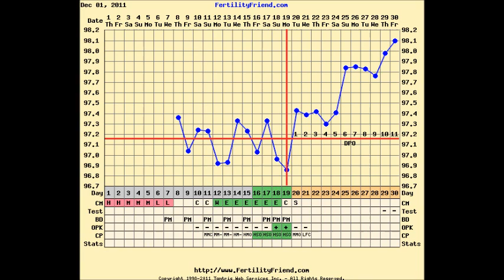Ttc after M/C # 10: 11 DPO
Trying to Conceive after Miscarriage Cycle 2-Vlog 010. Today I am on cycle day 30 and am 11 days past ovulation. I know "technically I could still get a BFP but based on the way I am feeling I highly doubt it. AF should be here in 4 days

Began spotting: 10-18-11
Miscarriage confirmed via ultrasound: 10-19-11
Took 1st dose of Cytotec: 10-20-11
Finished bleeding: 10-27-11
Positive OPK: 11-14-11 at 10:00 pm
Ovulated!: 11-16-11
Got my period: 12-1-11

Cycle 2:
Period-12/1/11-12/7/11
Positive OPK: 12/18/11
Ovulated: 12/19/11 Cycle Day 19
10 DPO: BFN
11 DPO: BFN

Join us in our journey of conceiving and holding baby # 2! Our first cycle of trying we fell pregnant but miscarried at 9 1/2 weeks. Now we are actively trying to conceive after the miscarriage.